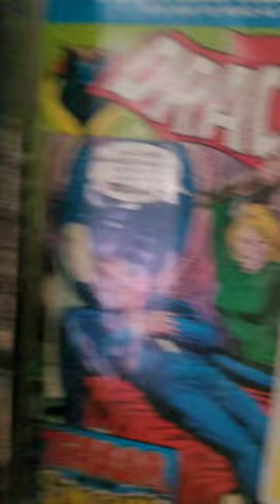Check out my badass record comic books